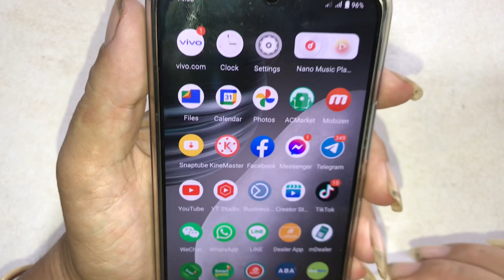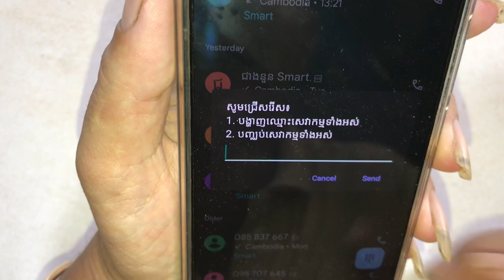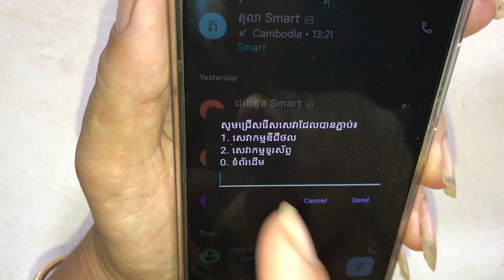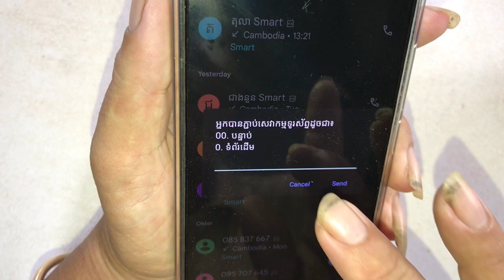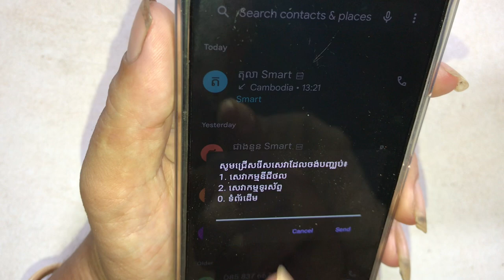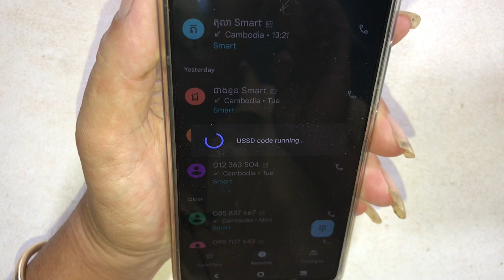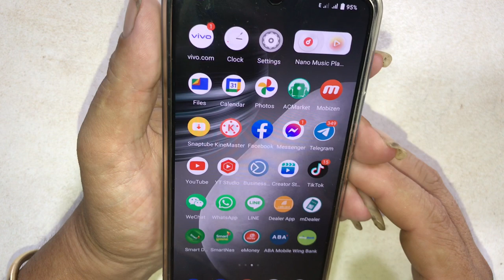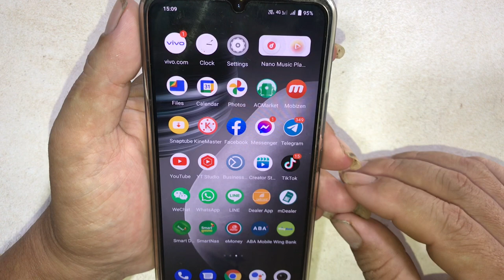ដំណោះស្រាយបញ្ហាសុីមសុី&កាត់លុយ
⚫ បងប្អូបអាចឧបត្តម្ភខ្ញំតាមរយះ
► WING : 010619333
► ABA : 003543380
► ឈ្មោះគណនី : SENG REAKSMEY
► cambodia technology
► cambodia vlog
► cambodia vlogger
► camera technology
► computer technology
► facebook boost post tutorial
► facebook tutorials
► iphone knowledge
► khmer technology
► khmer vlog
► khmer vlogger
► kinemaster tutorial
► knowledge ios
► phone review
► phone unboxing